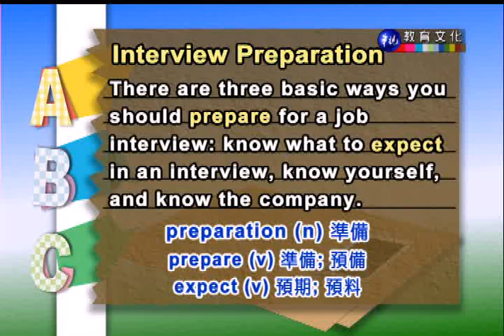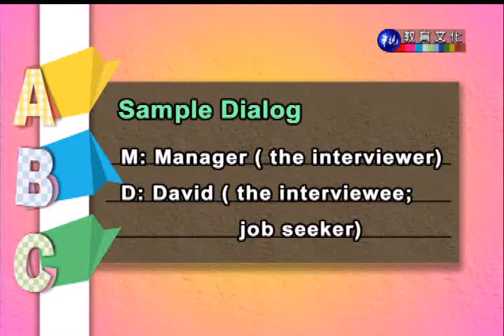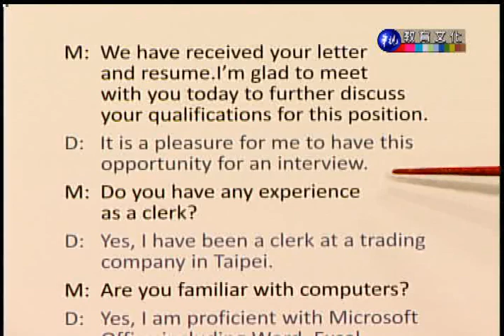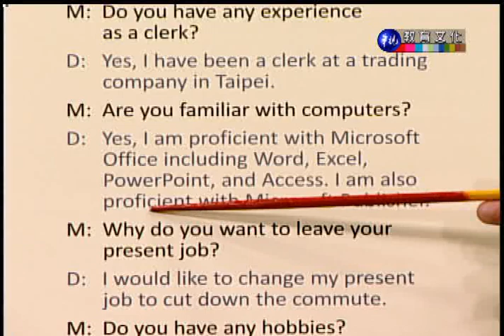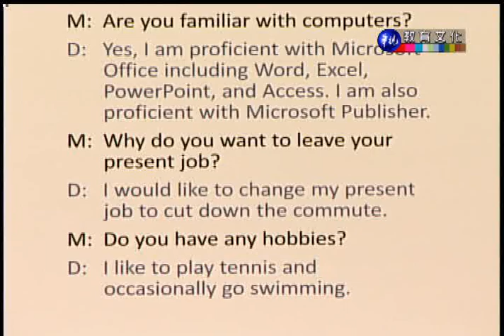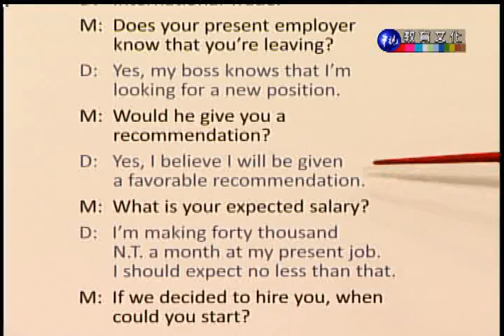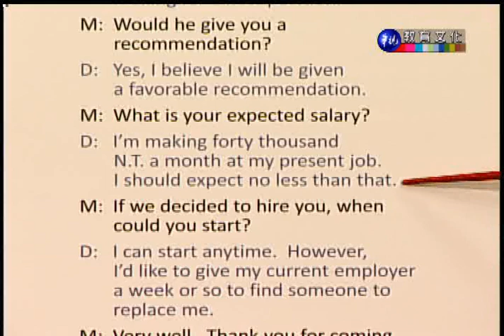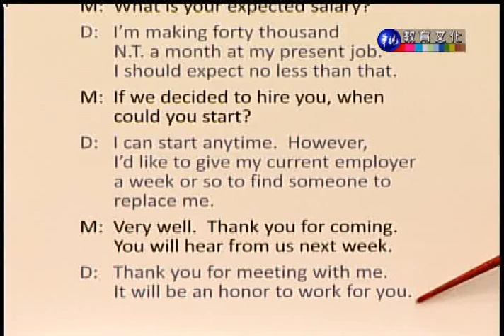英文（二）（商專）_第8講